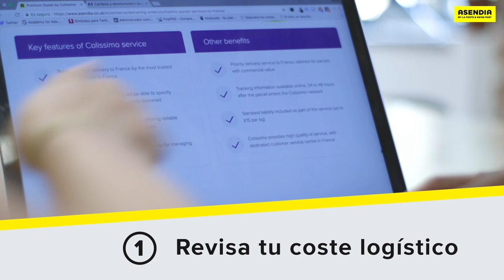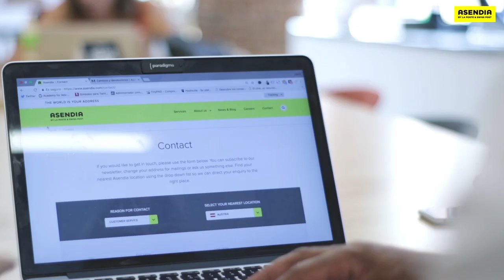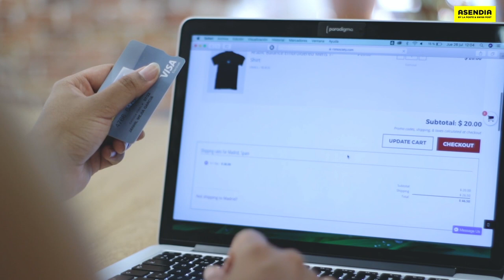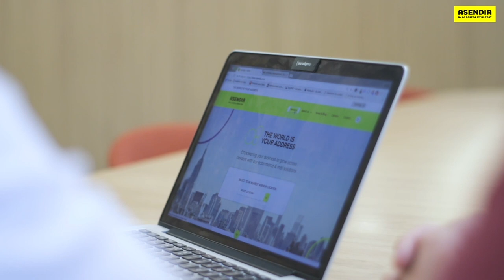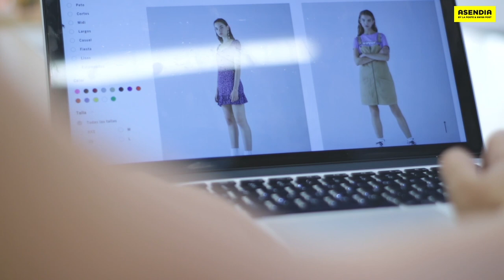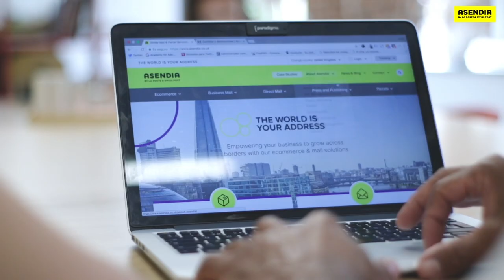FASHION: Consejos prácticos de ecommerce para e-tailers por Hernando Cuadros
¿Qué debes tener en cuenta a la hora de vender moda internacionalmente?